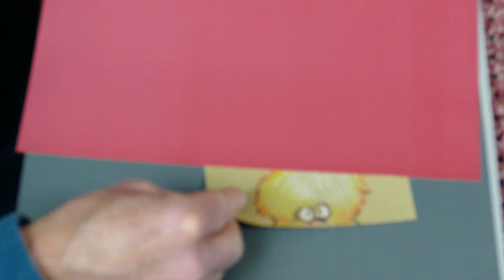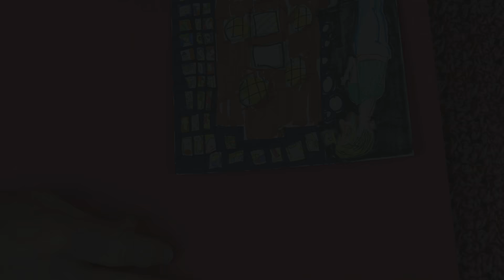ASMR: Dean Howell's Scrapbook - The Art of Sound 2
Welcome back, everyone to my scrapbook. In this video, I showcase more of my art. Hope you guys enjoy it.